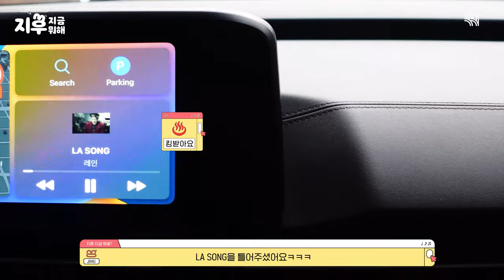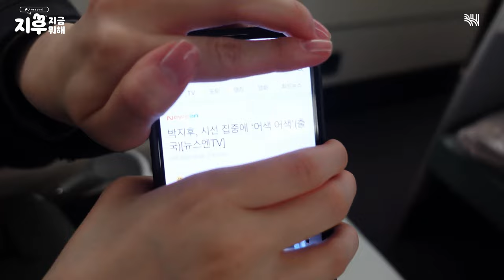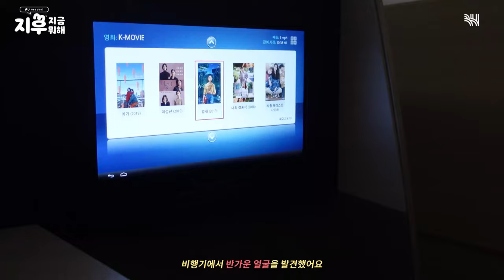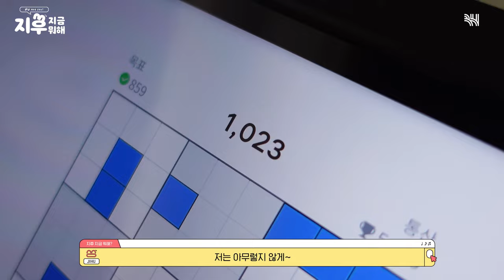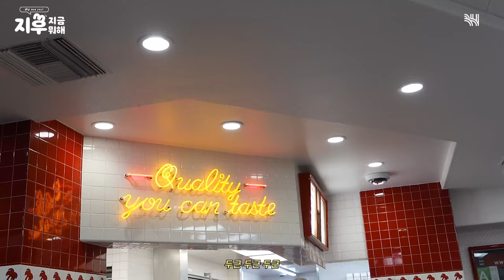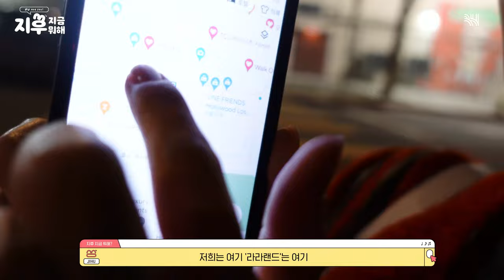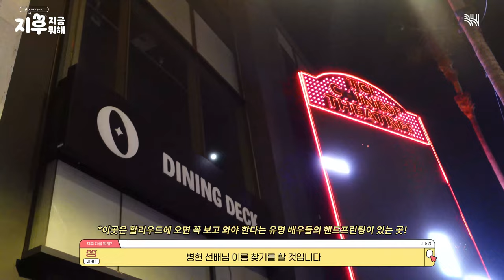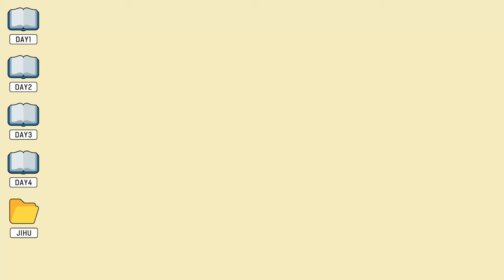(SUB)[지후로그] 🇰🇷➡🗽 우당탕탕 하루를 마쳤습니다😅! (Feat. 공항패션, 라라랜드, 인앤아웃, 명예의 거리)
[지후로그] 🇰🇷➡🗽 우당탕탕 하루를 마쳤습니다😅! (Feat. 공항패션, 라라랜드, 인앤아웃, 명예의 거리)

여러분! 11화를 맞아 [지후로그]에 변화를 시도해보았는데 어떠신가요?

저는 좋은 기회로 LA 베르사체 쇼에 다녀왔는데요
LA간 김에 해보고 싶었던 거 열심히 하고 왔습니다😎
저의 48시간 같은 LA에서의 24시간⏳ (나머지 일정은 ver2에서 만나요🤗)
[지후로그]에서 확인하세요✔